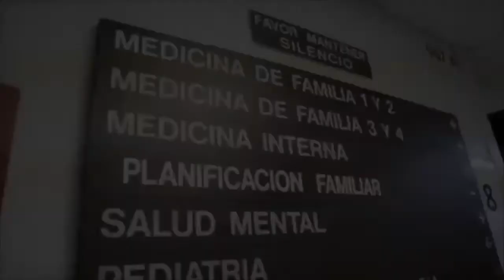Cuidado con el optimismo por asignación federal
El profesor del Recinto universitario de Mayagüez (RUM) de la Universidad de Puerto Rico (UPR), Jorge Schmidt, hace un llamado a no ser ingenuos sobre el manejo de los fondos federales recientemente otorgados para la recuperación post huracán María.